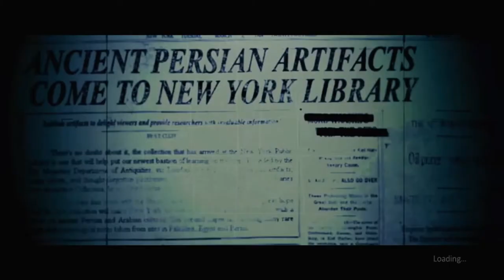Ghostbusters: the Video Game Remastered Nintendo Switch Walkthrough Part 3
We go even further into this journey between the Nights of Horror and Madslash ERAH collab!